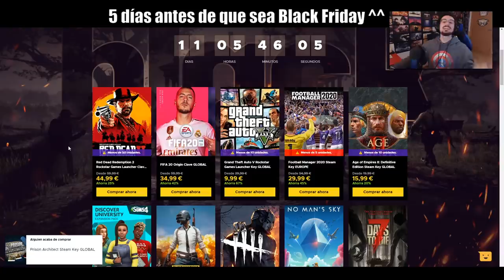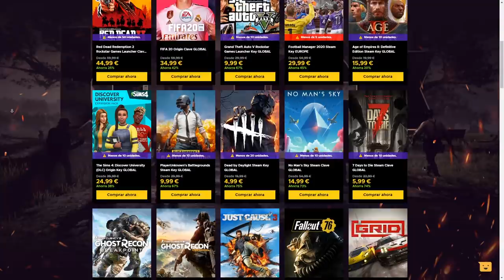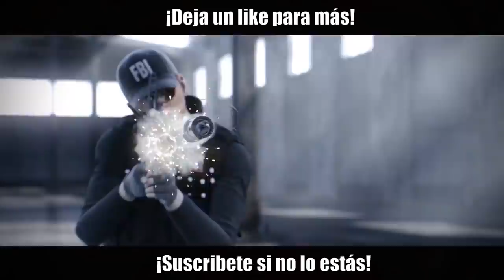Por ESTO NO puedes TENER PING ALTO | Shifting Tides | Caramelo Rainbow Six Siege Gameplay Español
Por esto no puedes tener ping alto en este Gameplay de Rainbow Six Siege español en Shifting Tides.

▬▬▬▬▬▬▬▬▬ INFORMACIÓN SETUP ▬▬▬▬▬▬▬▬▬
● CPU: Intel Core i9-9900K 3.6Ghz
● MB: Asus Prime Z390-A
● Rstón: SteelSeries Rival 300
● Cᴀsᴄᴏs: Sades A6
● Micrófono: Blue Yeti
● Fuente Alimentación: 800W Mars Gaming
● Teclado: Newskill seiryu